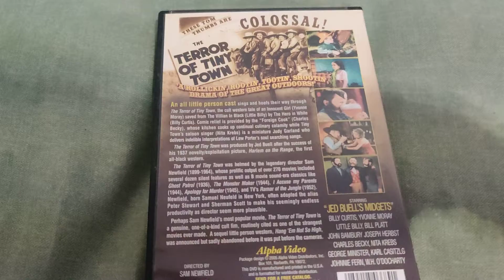THE TERROR OF TINY TOWN DVD Overview!